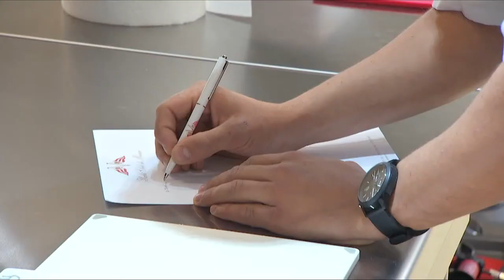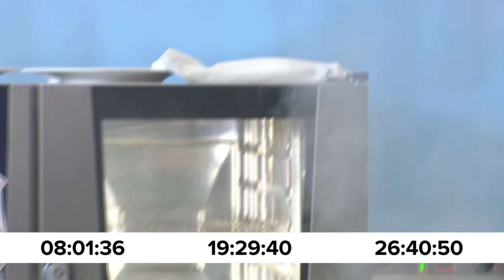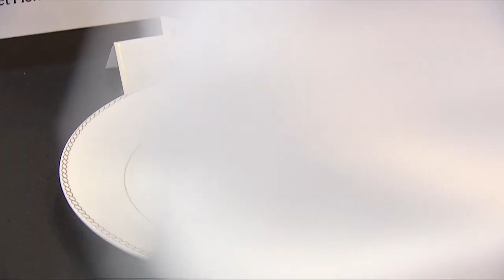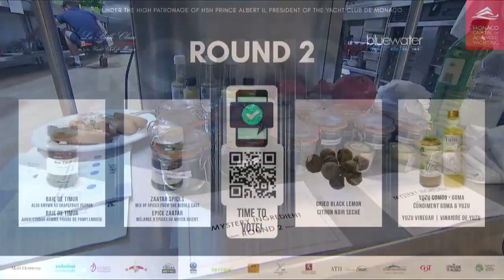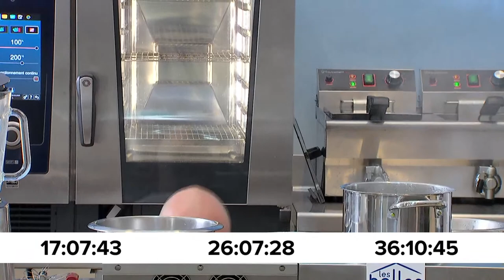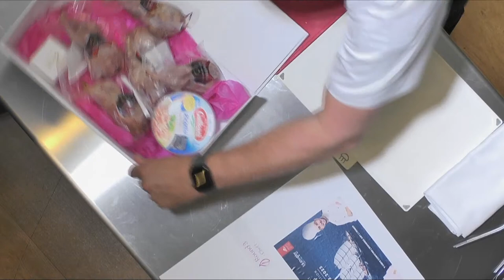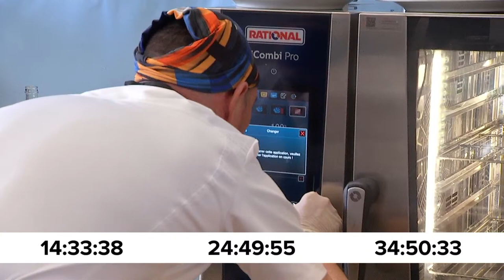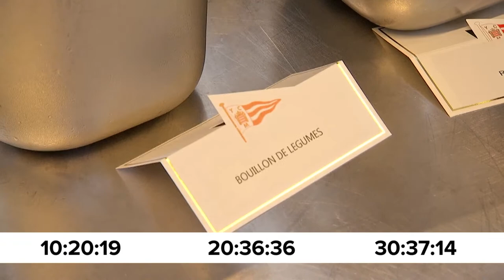SUPERYACHT CHEF COMPETITION | ROUND 1 - 2 - 3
Nine chefs working on 40+m superyachts have a rendezvous with the Superyacht Chef Competition, presided by the three-Michelin star Chef Yannick Alléno, surrounded by gastronomy experts and supervised by Chef Joël Garault, President of Goûts et Saveurs. Held under the aegis of YCM’s La Belle Classe Academy training centre, the competition puts the spotlight on gourmet cuisine at sea, another facet of yachting professions. Fully supported by their owners and crew who always come along to encourage them, contestants have to come up with dishes from a basket of mystery ingredients while complying with the contest’s anti-waste criteria. It is all part of the ‘Monaco, Capital of Advanced Yachting’ approach, initiated by YCM to position the Principality as a destination synonymous with excellence and sustainability in the sector.

9 chefs de super-yachts de plus de 40 mètres se donnent rendez-vous à l’occasion du Superyacht Chef Competition, présidé par le Chef Yannick Alléno, trois étoiles au Guide Michelin, entouré de spécialistes de la gastronomie et sous la supervision du Chef Joël Garault, Président de Goûts et Saveurs. S’inscrivant dans le cadre de « La Belle Classe Academy », le centre de formation du Y.C.M., ce concours culinaire a pour ambition de mettre à l’honneur la gastronomie en mer, une autre facette des métiers du Yachting. Bénéficiant du soutien de leur armateur et de l’équipage qui assistent au concours pour les encourager, les concurrents doivent élaborer la meilleure assiette à l’aide d’un panier mystère et en tenant compte d’un critère anti-gaspillage.